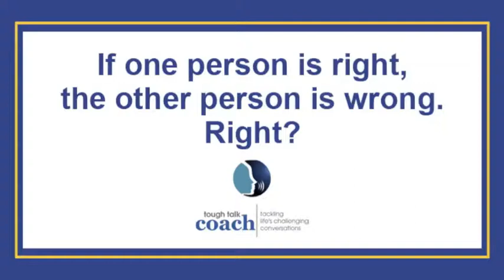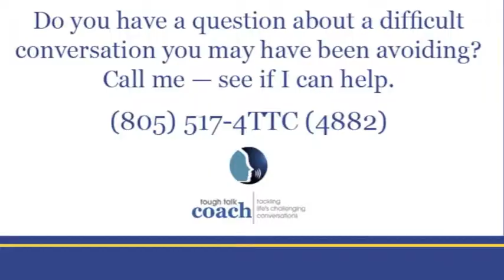Who Is Right? Stop Being Right and Start Managing Differences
Tough Talk Coach talks about the implications — and even the advisability — of being "right."

By Esther C. Bleuel